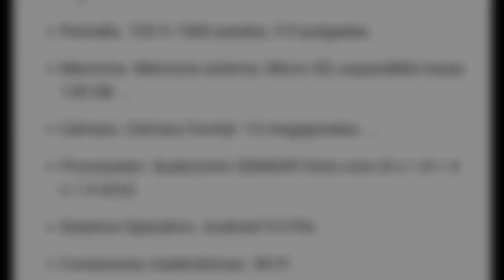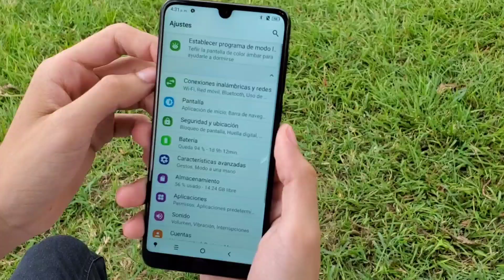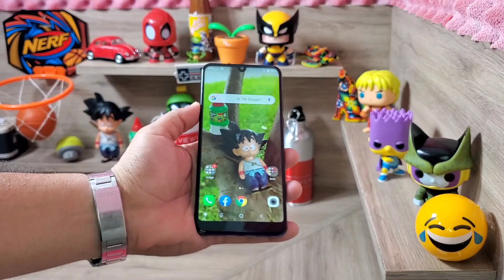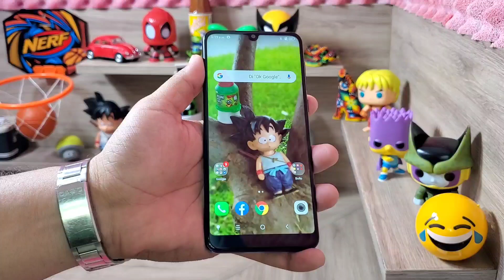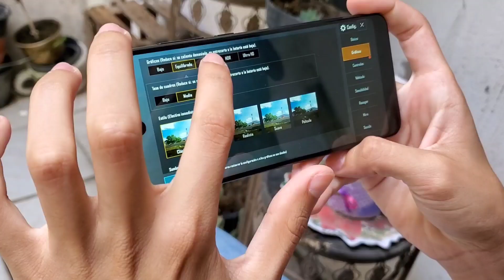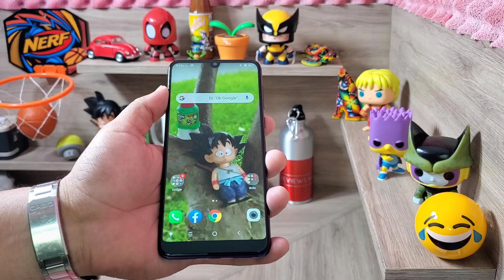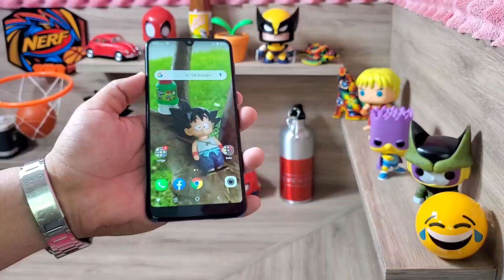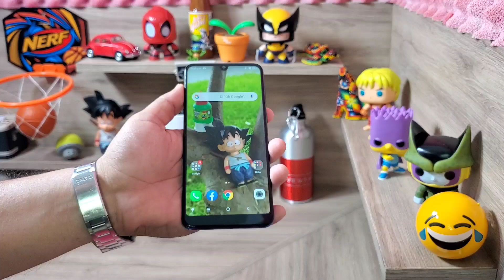Alcatel 3 2019 Review en Español México/ bueno en su segmento !!!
amigos llega la Review de este Alcatel que me parece bueno para ser de venta oficial en México !!!